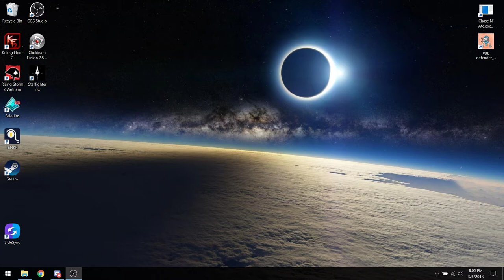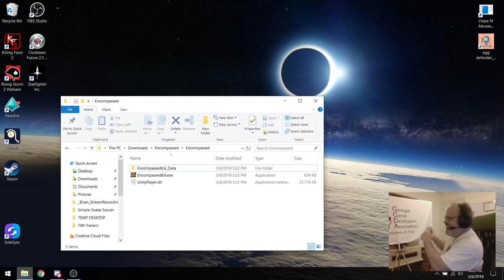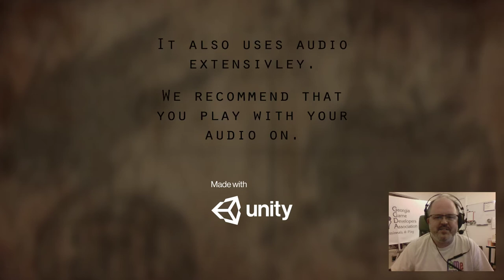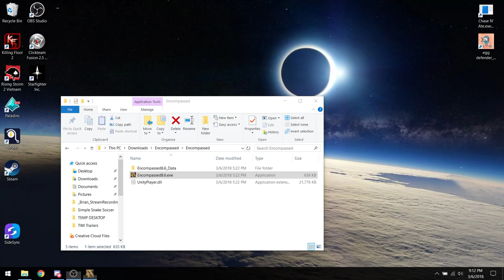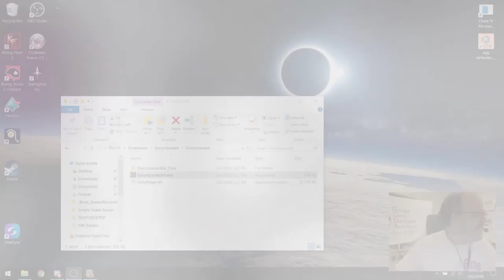First Look: Encompassed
In this "First Look" the GGDA stepped outside the state of Georgia and welcomed Nick Harmer from Nebraska!  Nick has been an active and supportive member of the GGDA, so when he announced he recently released his VR game, Encompassed, we just had to have a First Look into the game.

Encompassed is a VR Puzzle game designed for mobile(both Iphone and Android), but playable on PC or Mac.
It can be played on the phone without VR.
It can only be played on the Computer without VR.
It is deeply atmospheric.
It has a an intriguing story!

You can find Encompassed at the following links:
Google Play